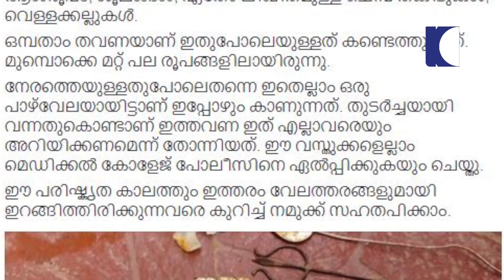Kannur Political Issue | Chengannur Election | Police Issue | Trending News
Police arrested three people on Monday for their alleged role in the murder of a member of the Communist Party of India (Marxist) near Mahe, an exclave of Puducherry located in Kerala, reported PTI. Mahe police have confirmed the arrests but have not provided details of those arrested.
On May 7, Babu Kannippoyil, a former municipal councillor of Mahe, was hacked to death when he was on his way to a temple in Pallur. On the same day, Shanej Parambath of the Rashtriya Swayamsevak Sangh was stabbed to death. The murders led to tension in the area

Ahead of the May 28 Chengannur Assembly bye-election, Kerala Congress (Mani) chief KM Mani on Friday said a decision on his party's support to one of the three fronts in Kerala will be taken within a week.
Given that Mani's party has a support base of around 5,000 voters, his support is crucial.
Last year, Mani's party severed ties with the Congress-led United Democratic Front after close to four decades. His party's six legislators sit as a separate block in the Assembly.
Apart from the UDF, leaders of the Bharatiya Janata Party and Communist Party of India-Marxist-led Left Democratic Front have met Mani to seek his party's support.